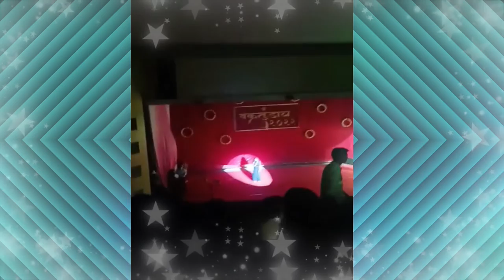Mere mehboob Qayamat hogi ...................Karaoke Singing in GFC 2022 GMC Akola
Hey there! I am Mahima Meshram, Currently a First Year MBBS student in GMC Akola
I sung this song in Ganesh festival (GFC) in our college